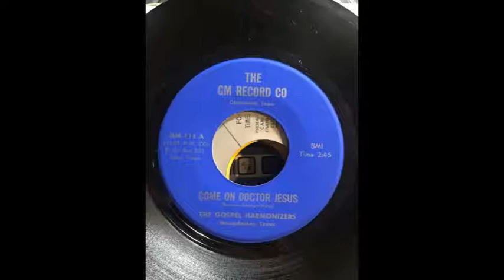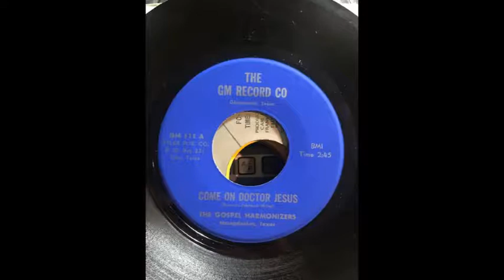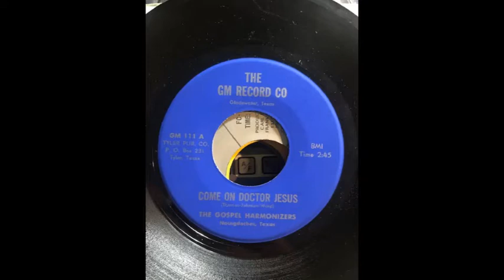GOSPEL HARMONIZERS Come On Doctor Jesus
very crude and raw hypnotic lofi Texas black gospel rhythm & blues on GM Record Co label